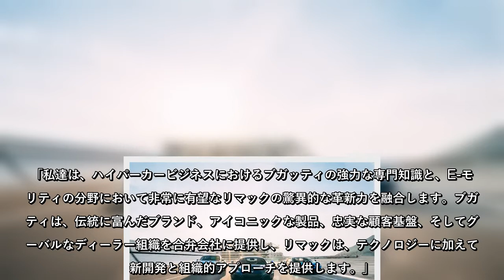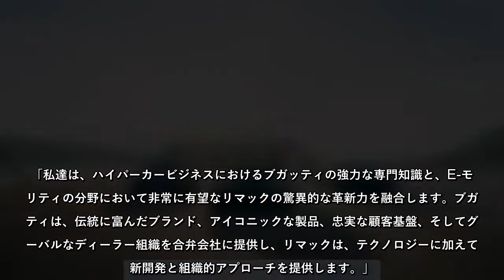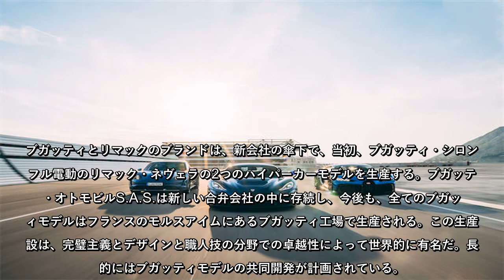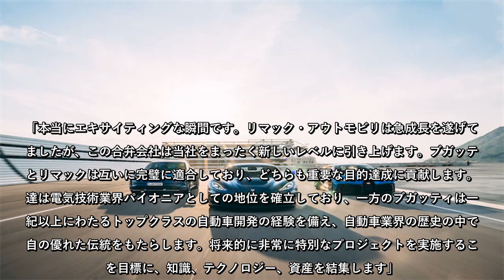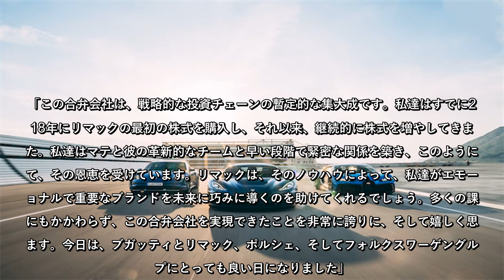強力なブランドのDNAを融合した新しいハイパーカーメーカーが誕生！その名も「ブガッティ-リマック」